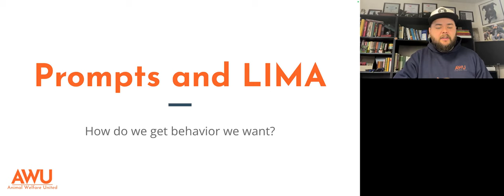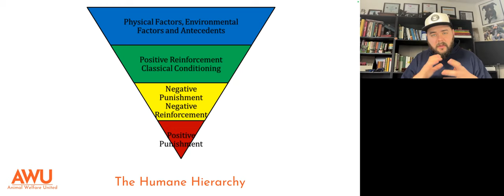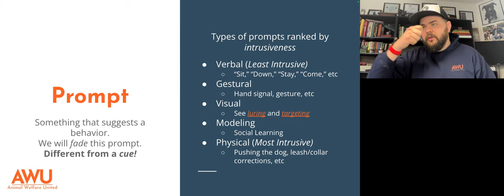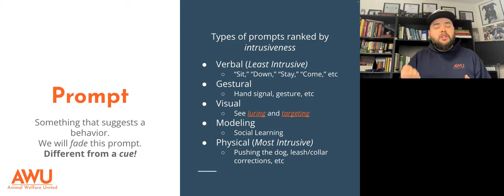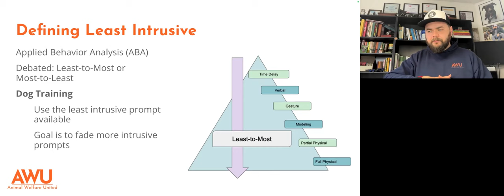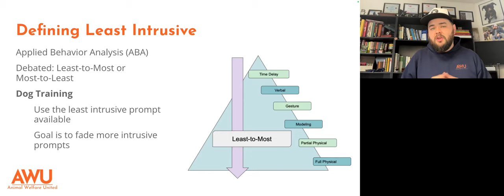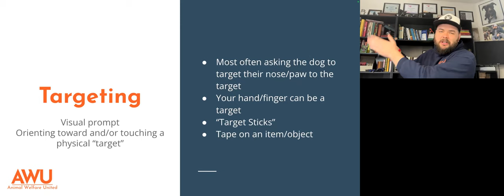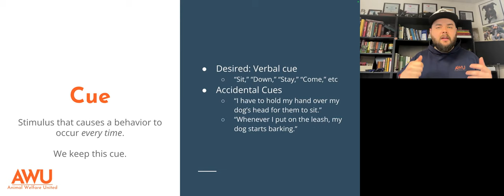Lecture 2 Prompts and LIMA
Let's get into the incredibly important topic of prompting and LIMA. This is the second lecture of 12.